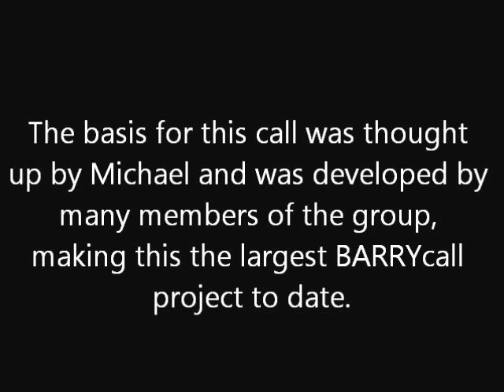Call #3 - A priest at the Environment Agency?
After a slight mishap, thinking we were calling a skip-hire company, we accidently got through to the Environment agency and that was the start of a very bad night for them.

For some unexplainable reason, the origins of which we do not know, we started to call them up, asking if they were a priest's chat-line and whether they were able to talk to us about their views on the New Arch Bishop of Canterbury and the amounts of crosses that appear in bibles.

Obviously, they were reluctent to comment... EXCEPT FOR ONE SATANIST!
THE BLOOD CHRIST COMPELS YOU, 666 GUY!

As always, TAKE IT AWAY, ENGINEER!